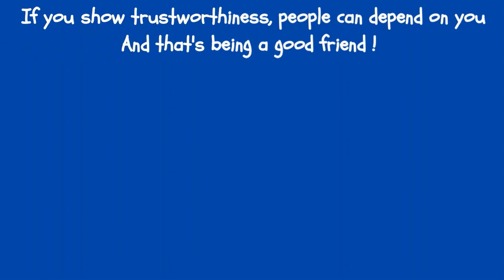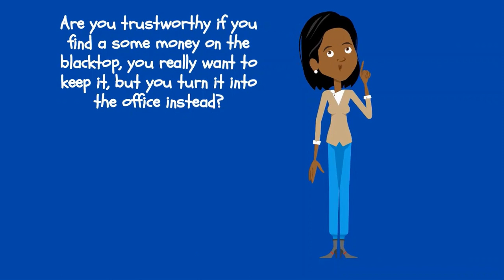Morning Meeting 1-5-2023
Today we will talk about our Character Trait of the Month Honesty.